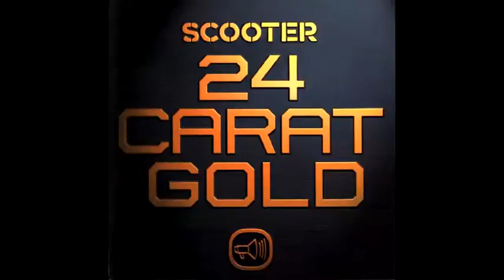Scooter 24 Carat Gold 2002 Full Album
Videolink